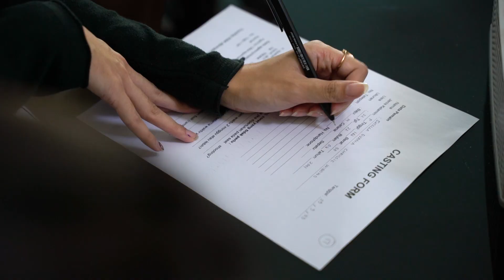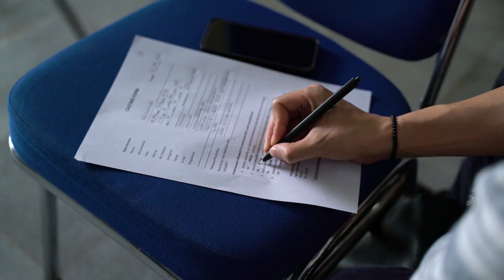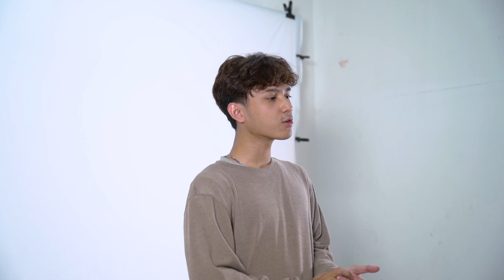Rumah Peran Open Casting 2023! | Start of the Journey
Ambillah Peranmu!